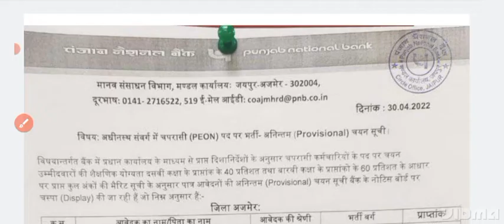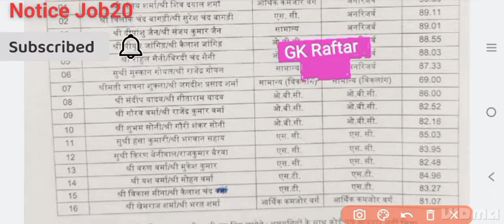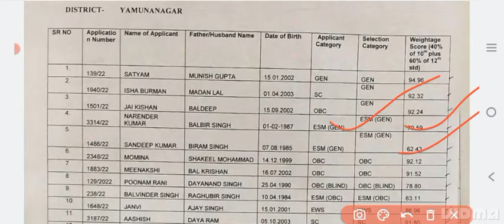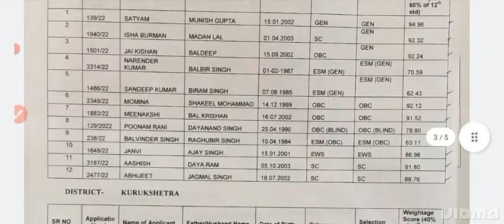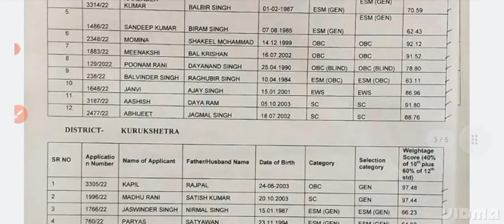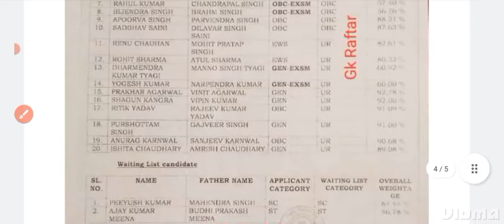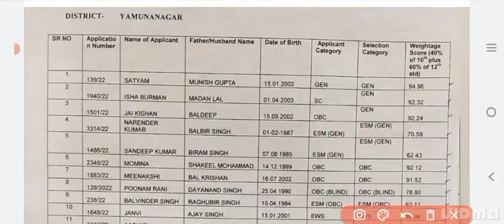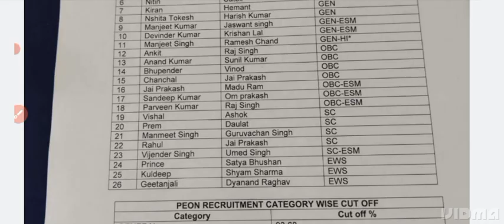PNB PEON भर्ती का रिजल्ट घोषित - All District || PNB Peon Recruitment Result Out - Check Your Result